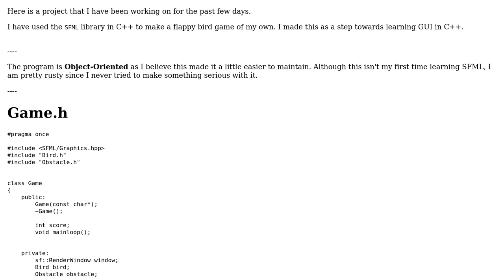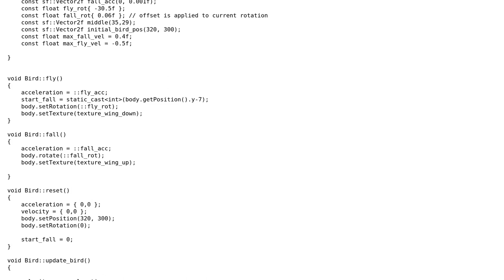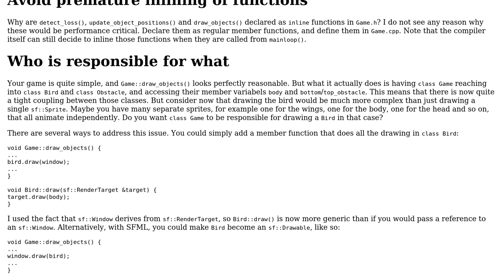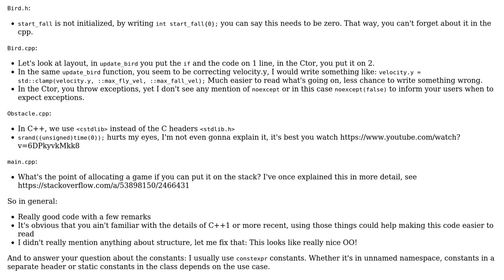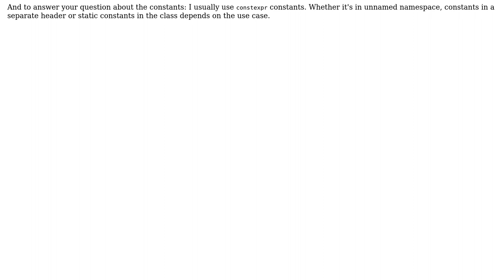Code Review: A Flappy bird Game (2 Solutions!!)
Code Review: A Flappy bird Game